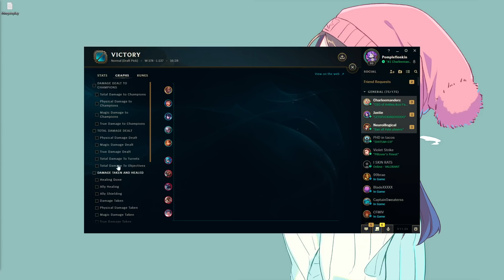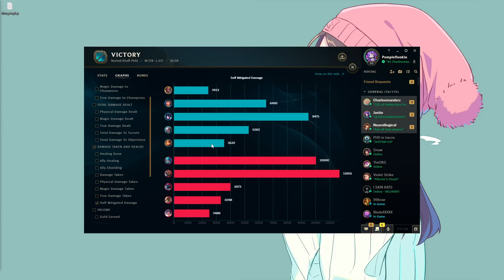Riot Gave Lucian TWO GUNS??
Just playin some Lucian adc for fun

Runes: Precision - Press the Attack, Triumph, Bloodline, Coup de Grace
Inspiration - Boots, Cosmic Insight
Secondaries - AS, AD, MR